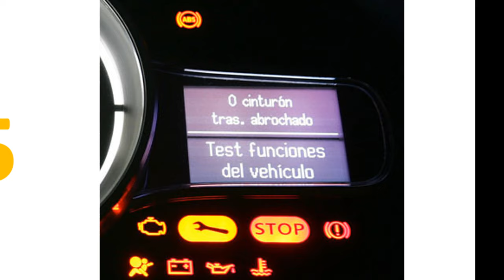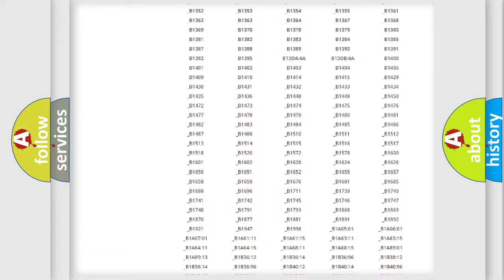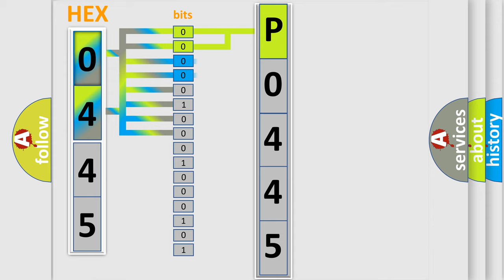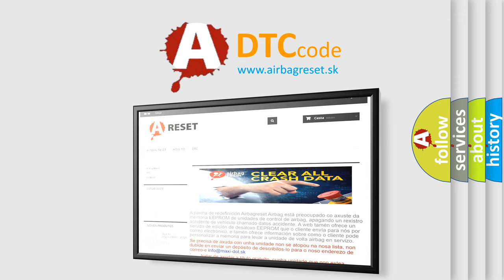DTC Nissan P0445 Short Explanation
Contents:
0:21 Basic DTC analysis according to OBD2 protocol standard.
1:48 Insight into programming
2:58 A diagnostically understandable description of the Diagnostic Trouble Code
3:05 Basic error definition

Make:
Nissan
Code:
P0445
Definition:
Steering angle sensor detect rolling counter failure With ESC
Description:
ESP® control module rolling counter failure is detected by steering angle sensor.
Cause:
Sensormodule